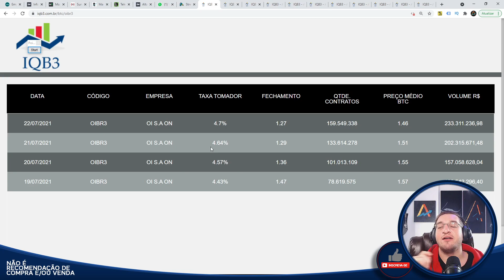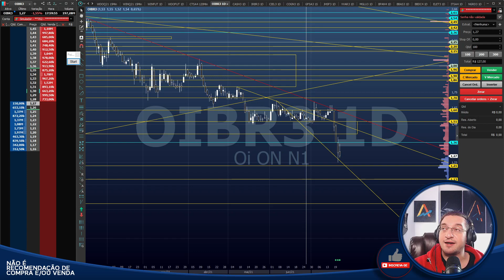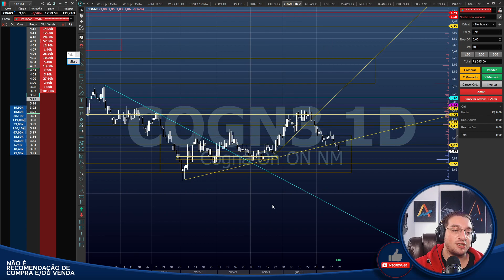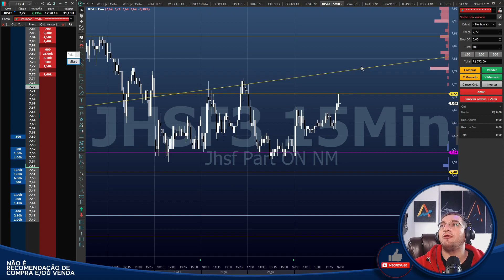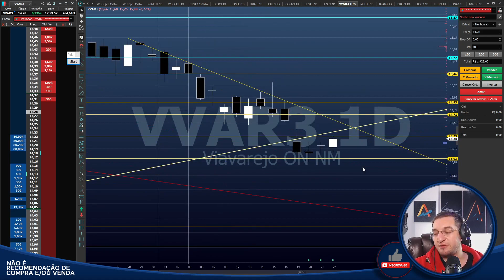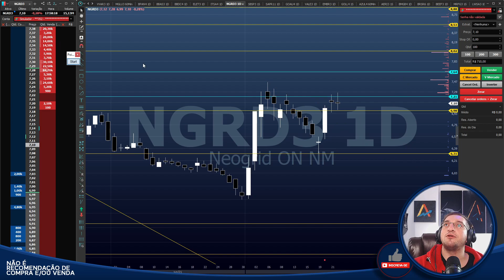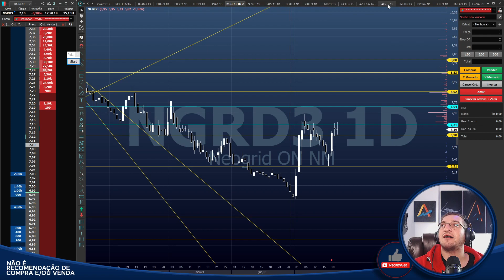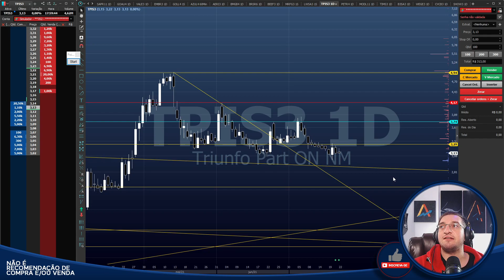🟡Bom dia Financeiro - Análises🟡 - OIBR3 IRBR3 COGN3 GFSA3 JHSF3 VVAR3 MGLU3 NGRD3 AERI3 TPIS3 LWSA3